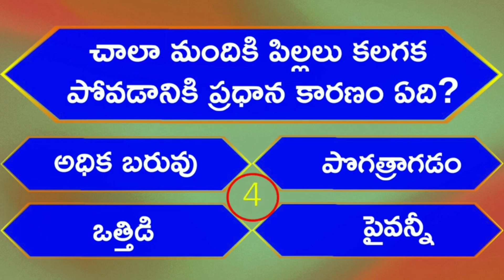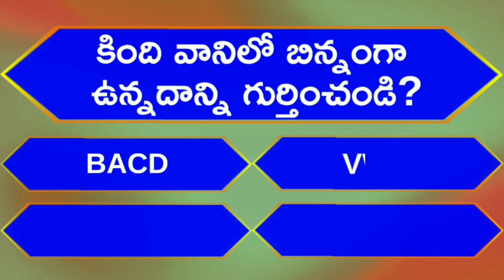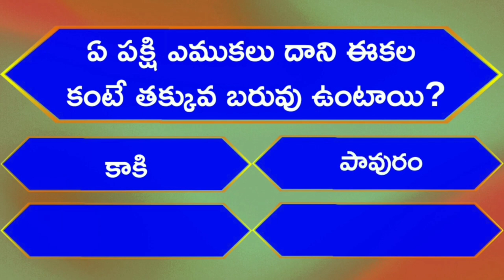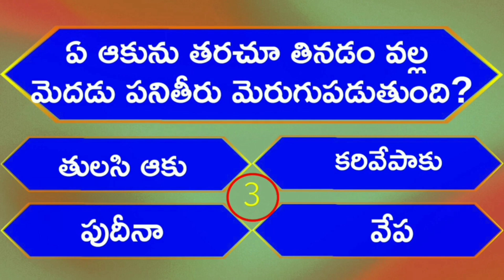Intresting Facts తెలుగులో|అద్భుతమైన ప్రశ్నలు మరియు సమాధానాలు|ep313|gk questions and answers|gk quiz